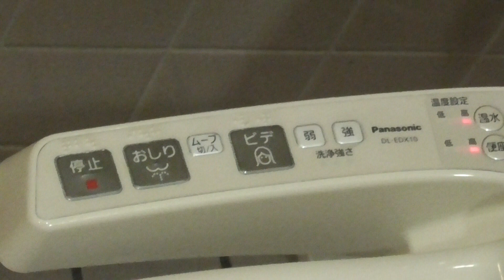ユニバース 黒石駅前店 多目的トイレ（青森県・黒石市）